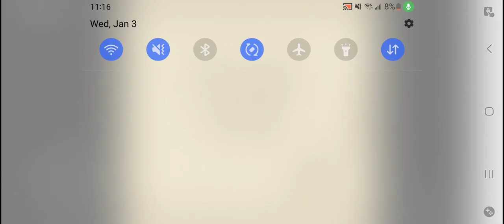The Chrome Baron (solar) strikes back [Let's Play SolarStriker]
I felt like banging out some more shooter action today, and what better way to do it than by playing Solar Striker. I am aware that I called the game Star Soldier at the very end. The names are very similar.

Game: Solar Striker (SolarStriker) by Nintendo